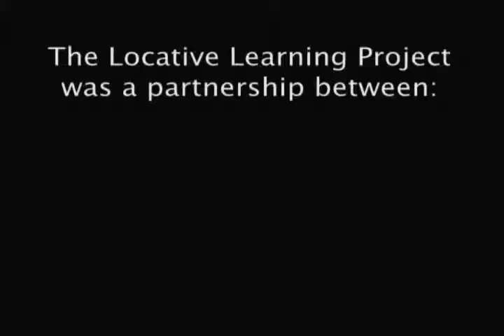Locative Learning Project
The Locative Learning Project, a partnership between Learning Through the Arts and the Banff New Media Institute engaged students from the Banff Community High School in the exploration of the history of their community. They created place based presentations to share their discoveries via GPS enabled cellphones and posted their multimedia creation